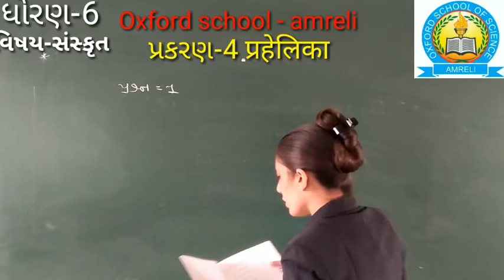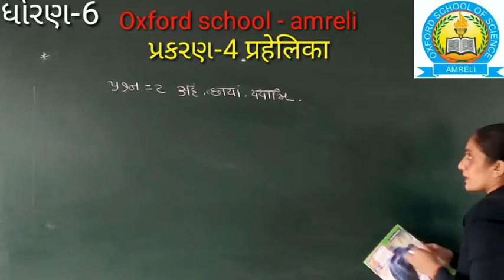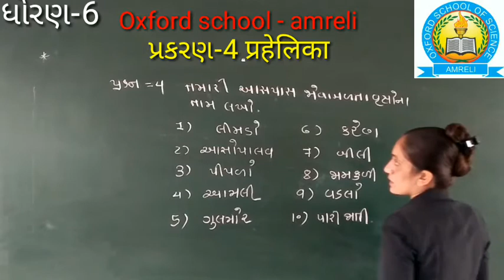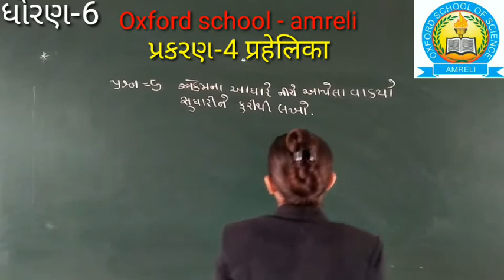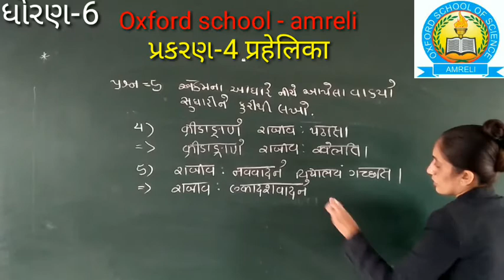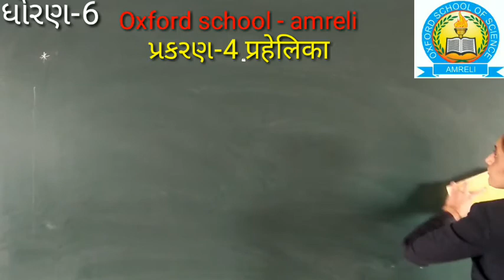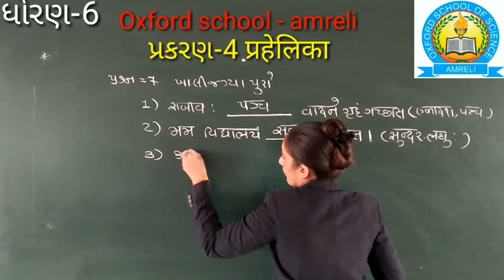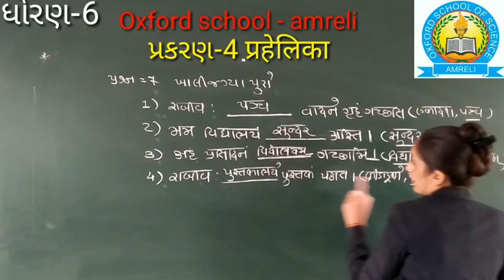STD 6 SANSKRIT CH-4 [PART-2] [25-12]